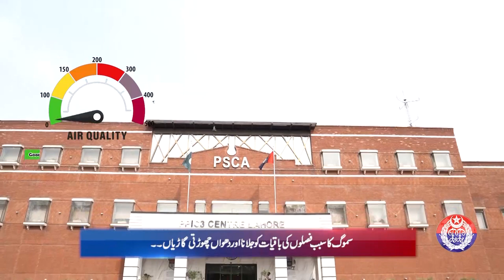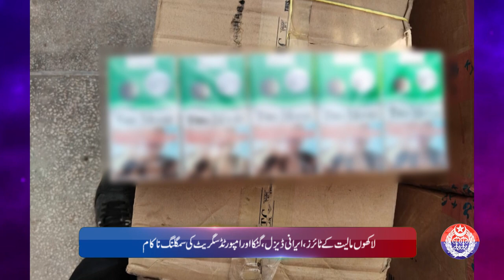Punjab Police News Bulletin | 03 February 2024